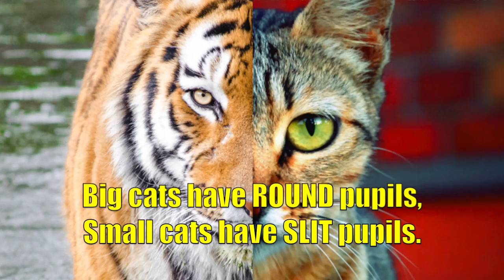Ben's Wild Adventure: Episode 6 - The Bobcat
I hope you enjoy this sixth episode of Ben's Wild Adventure-- a show where I talk about my number one topic, animals!  I love animals, and I would like to share the fun facts I know about them with all of you.